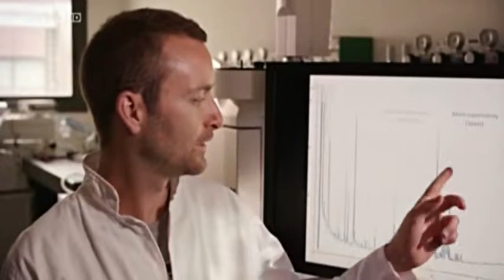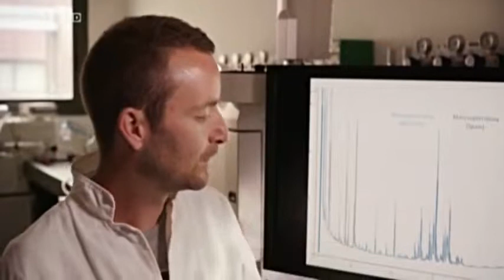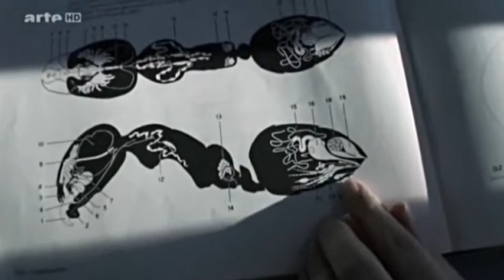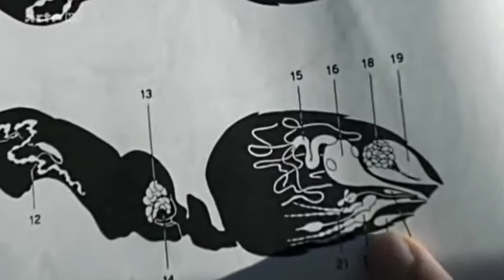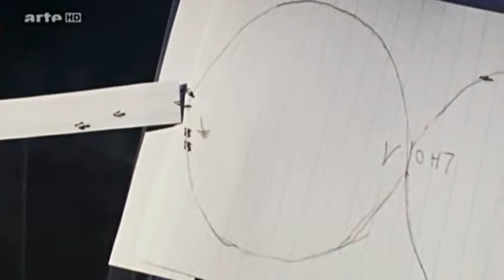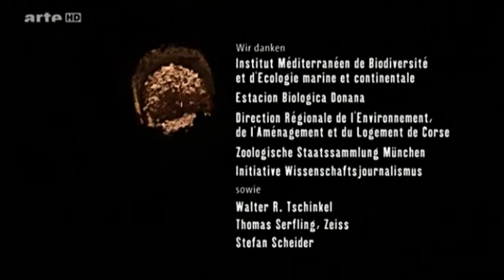Krieg der Ameisen Arte Doku HD